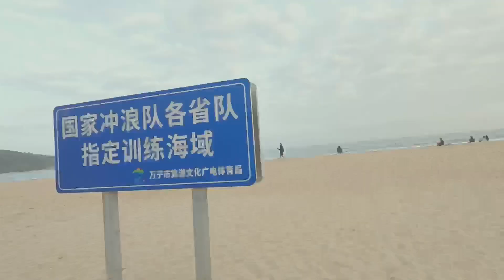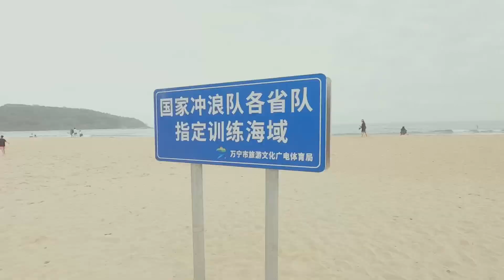到达万宁日月湾 海边停车区轻车露宿 海边挺网红的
轻车露宿 到达万宁日月湾 在海边停车区露营 海边挺网红的